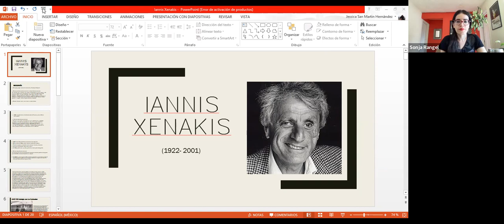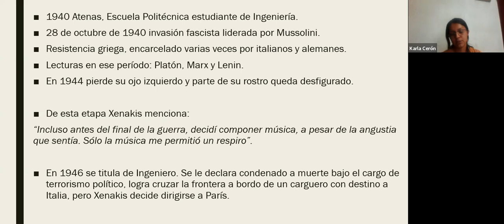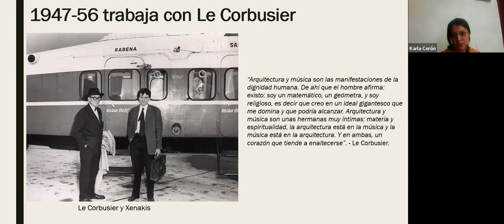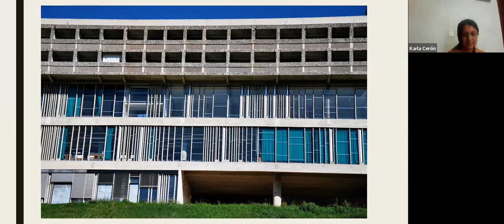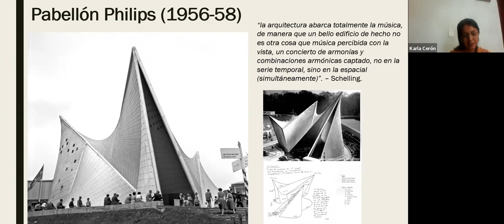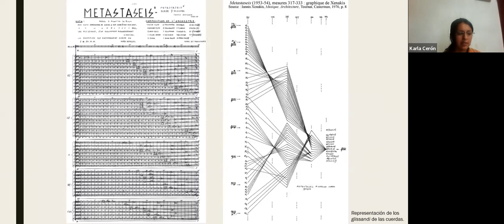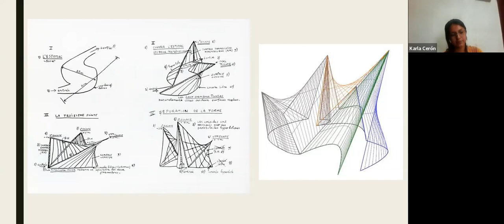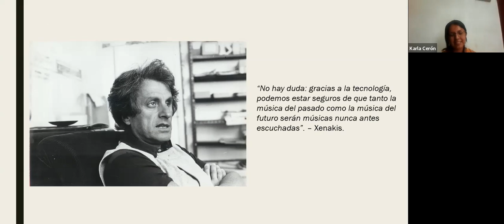Filosofía de la música (Xenakis/Trías/Solomos)